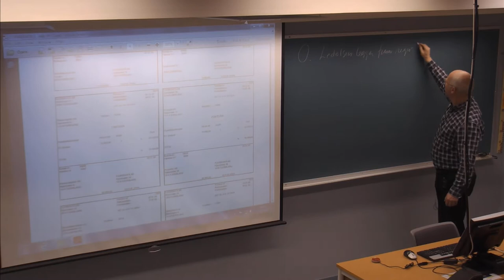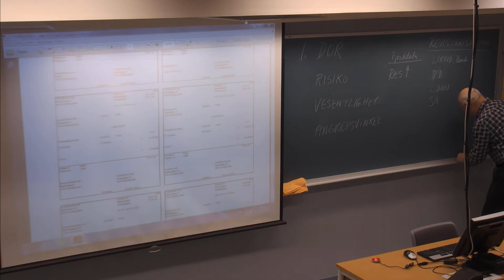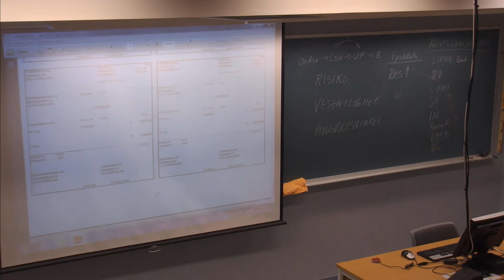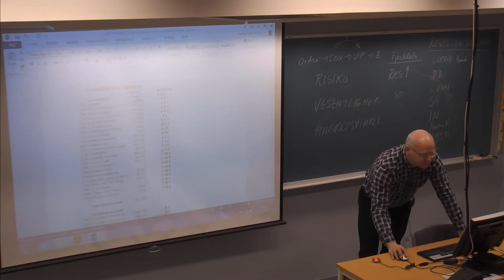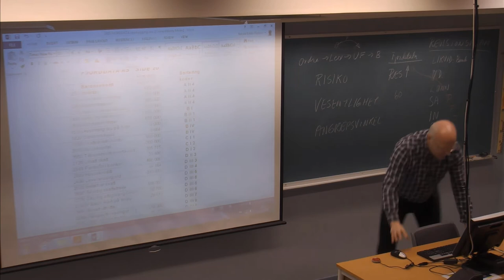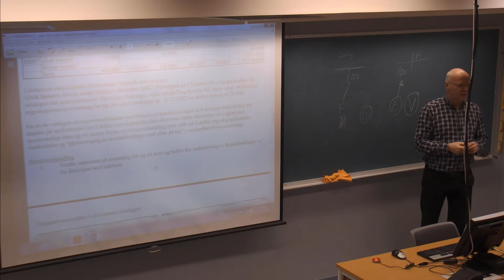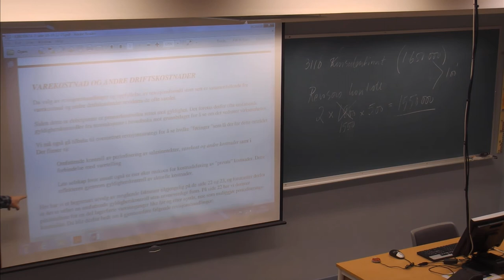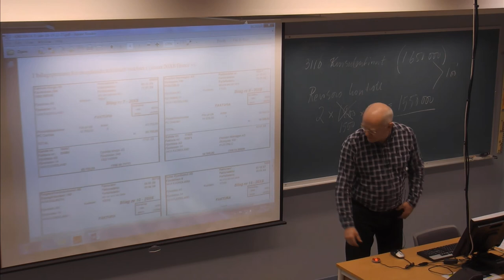01-F-06 Forelesning BØK500 (15. jan. 2015)